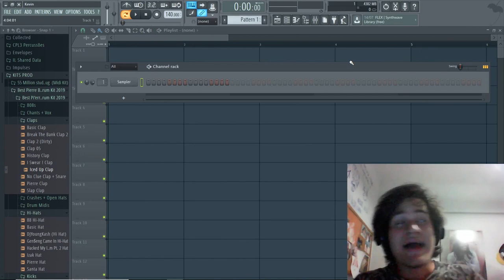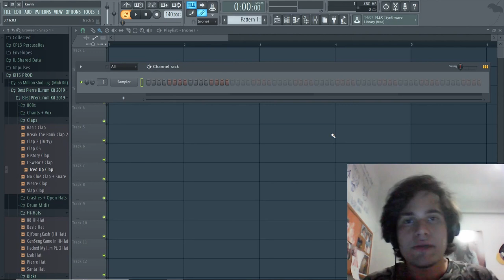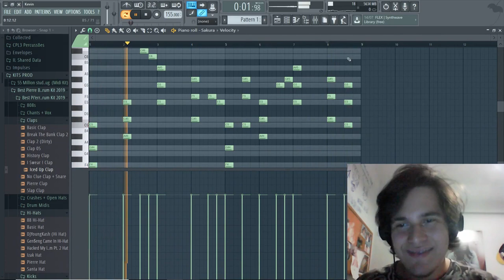ESSE É O SEGREDO PARA CRIAR VARIAÇÕES NO SEU BEAT